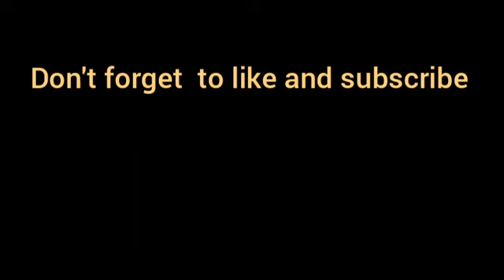How to make Malai Cake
cake with malai a very delicious combination.must try and enjoy.